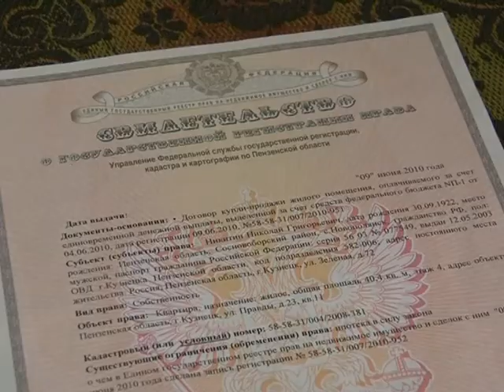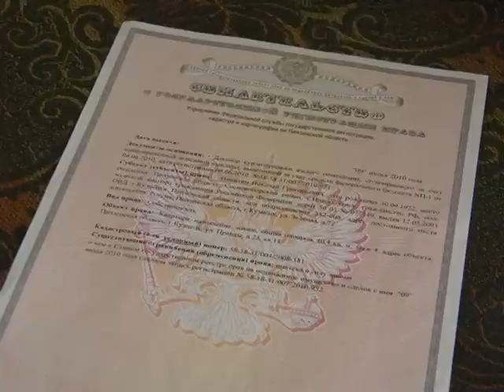Квартирный вопрос. Февраль 2011 год.